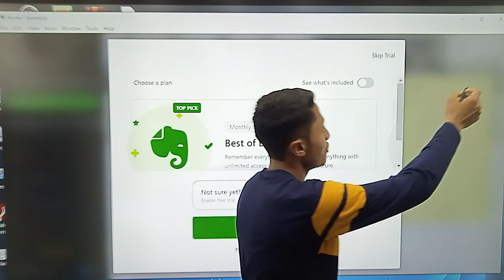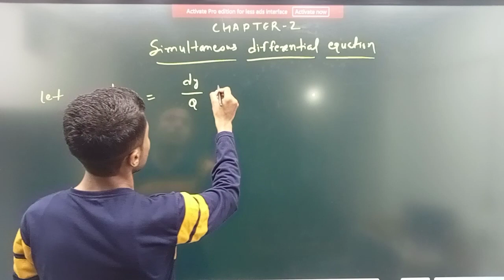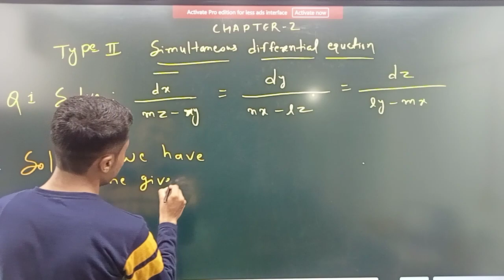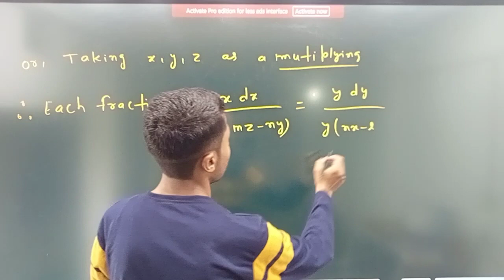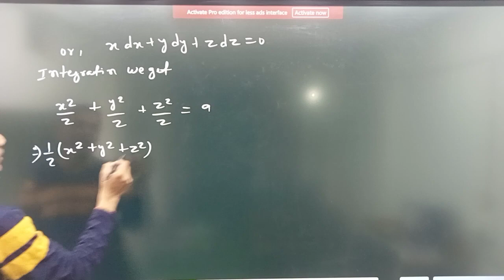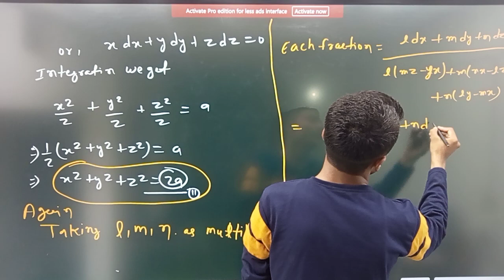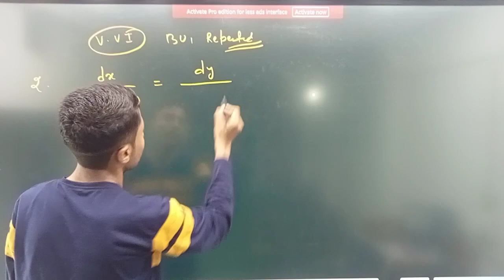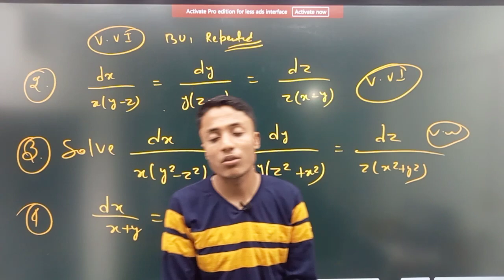Bsc#part-3#lecture-10@Differential Equation | Simultaneous Linear Differential Equation|Ak| sir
❤️❤️Bsc#part-3#lecture-9#simultaneous Differential Equation |Ak sir#❤️❤️

This video lecture of Differential Equation | Simultaneous Linear Differential Equation | Problems & Concepts by GP Sir will help Engineering and Basic Science students to

understand following topic of Mathematics: 1. What is Simultaneous Linear Differential

Equation ?

2. How To Solve Simultaneous Linear

Differential Equation?

3. Example & Solution of Simultaneous Linear Differential Equation

4. Example Based on Simultaneous Linear

Differential Equation. Differential Equation

Simultaneous Differential Equation

Find Online Engineering Math 2019 Online

Solutions Of Differential Equation
pH

Link to Short Tricks for IIT JAM, CSIR NET &

part-3

part-3 maths